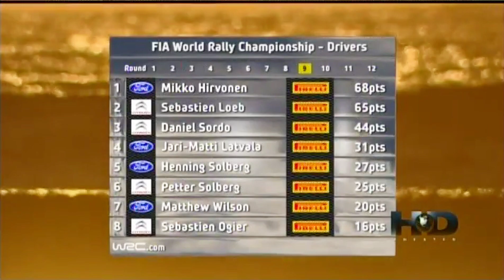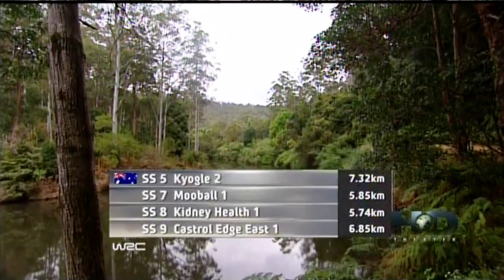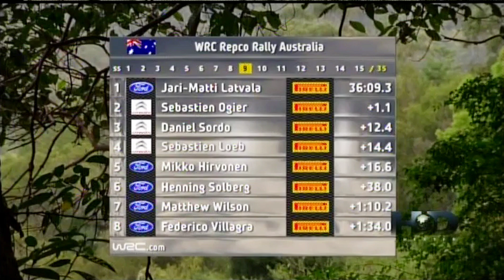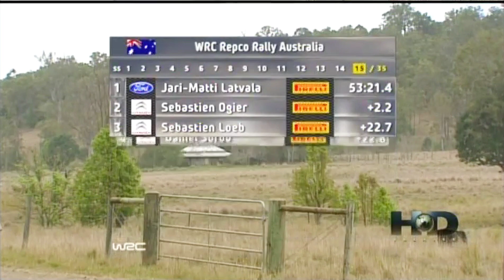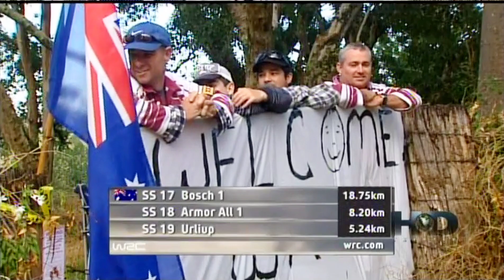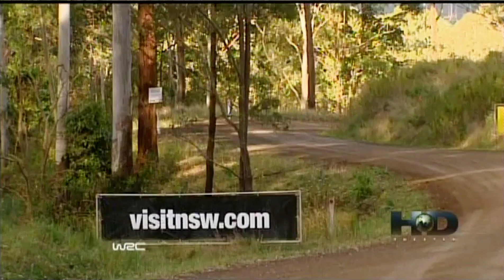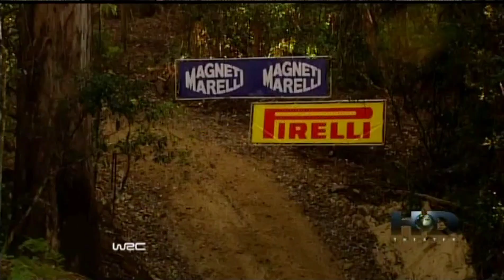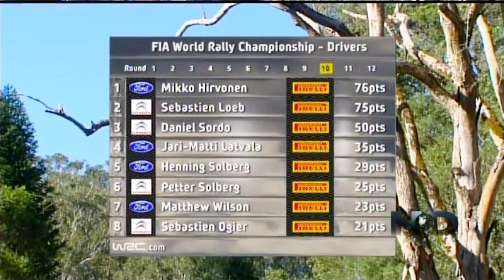2009 WRC Australia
2009 WRC Australia FULL HIGHLIGHT (English)